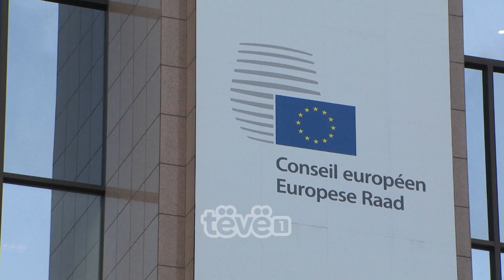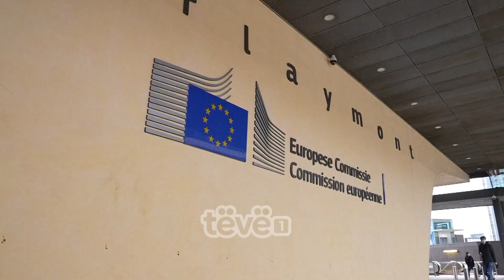Cramon thotë se Kosova e meriton liberalizimin dhe sistemi ETIAS s’duhet të jetë kusht për vizat